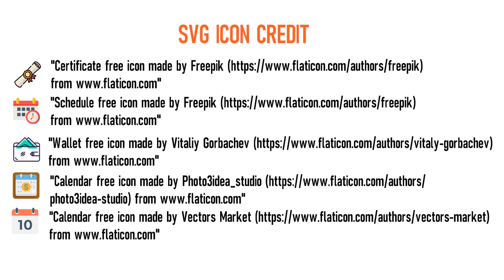NBT Editorial Assistant Recruitment 2020 | Syllabus | Exam Pattern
NBT Editorial Assistant Recruitment 2020 | NBT Recruitment 2020 | Syllabus | Exam Pattern | Imp Date Online Applications are invited for Editorial Assistant Post Under National Book Trust (NBT).

NBT Editorial Assistant Recruitment 2020 | NBT Recruitment 2020 | Employment News Video Stamp

00:14 NBT Editorial Assistant Recruitment 2020 | NBT Recruitment 2020 | Vacancy

00:19 NBT Editorial Assistant Recruitment 2020 | NBT Recruitment 2020 | Educational Qualification

00:27 NBT Editorial Assistant Recruitment 2020 | NBT Recruitment 2020 | Age Limit

00:31 NBT Editorial Assistant Recruitment 2020 | NBT Recruitment 2020 | Fees

00:34 NBT Editorial Assistant Recruitment 2020 | NBT Recruitment 2020 | Salary

00:38 NBT Editorial Assistant Recruitment 2020 | NBT Recruitment 2020 | Important Date

00:45 NBT Editorial Assistant Recruitment 2020 | NBT Recruitment 2020 | Selection Process

01:10 NBT Editorial Assistant Recruitment 2020 | NBT Recruitment 2020 | Icon Credit

NBT Editorial Assistant Recruitment 2020 | NBT Recruitment 2020 | Employment News Date of Application: 09/09/2020

NBT Editorial Assistant Recruitment 2020 | NBT Recruitment 2020 | Employment News End Date of Application: 23/09/2020

NBT Editorial Assistant Recruitment 2020 | NBT Recruitment 2020 | Employment News Apply Online

NBT Editorial Assistant Recruitment 2020 | NBT Recruitment 2020 | Employment News Official Notification

NBT Editorial Assistant Recruitment 2020,
NBT Recruitment 2020,
NBT Vacancy 2020,
Employment News,
Govt Jobs 2020,
National Book Trust New Job Bharti 2020,
National Book Trust Recruitment 2020,
NBT Delhi Recruitment 2020,
NBT Editorial Assistant Vacancy 2020,
NBT Editorial Assistant Online Form 2020,
NBT Job Notification 2020,
NBT Editorial Assistant Form 2020,
NBT Recruitment 2020 For Editorial Assistant ,

NBT Editorial Assistant Qualification,
NBT Editorial Assistant Syllabus,
NBT Editorial Assistant Important Date,
NBT Editorial Assistant Admit Card,
NBT Editorial Assistant Salary

Icon Credit

"Youtube free icon made by Pixel perfect "News free icon made by Vectors Market

"Vacancy Sign free icon made by Freepik "Minus free icon made by Freepik

"Substract free icon made by Smashicons "Certificate free icon made by Freepik

"Schedule free icon made by Freepik "Wallet free icon made by Vitaliy Gorbachev

"Calendar free icon made by Photo3idea_studio "Calendar free icon made by Vectors Market

"Frequentist Statistics free icon made by Flat Icons "Promotion free icon made by Vectors Market

"Greeting free icon made by Freepik "Layout free icon made by Freepik